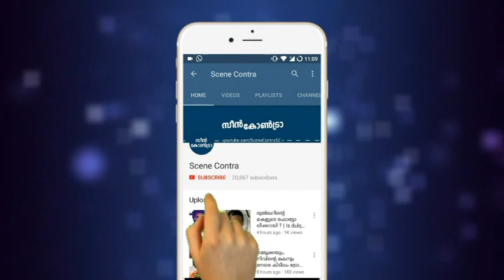പോക്കിരി സൈമൺ പ്രേക്ഷക പ്രതികരണം | Pokkiri Simon theater response !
പോക്കിരി സൈമൺ പ്രേക്ഷക പ്രതികരണം | Pokkiri Simon Celebation !

I have no ownership in this Video. If you have any copyright problem, please report to my mail.